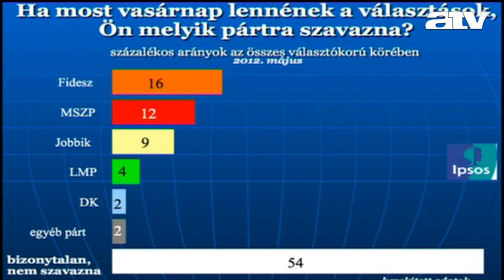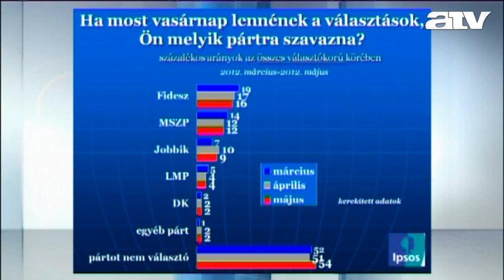Feleződött a Fidesz-szavazók tábora, az ellenzék nem jött feljebb - 1. rész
Závecz Tibor szerint szokatlan hangulat figyelhető meg, eddig ugyanis mindig volt egy ellenzéki párt a ciklus közepén, amelyik átvette a vezetést.